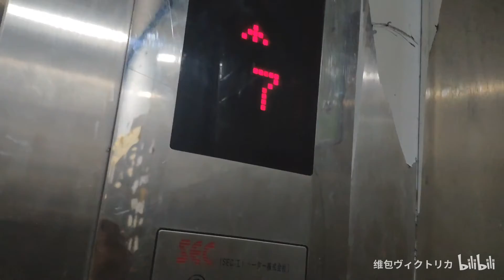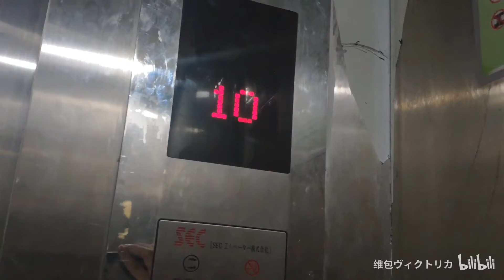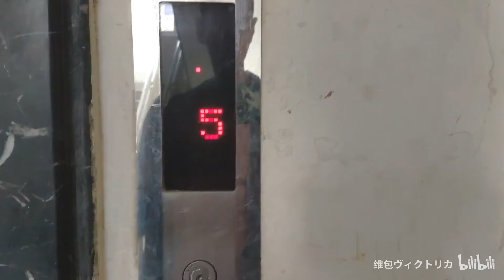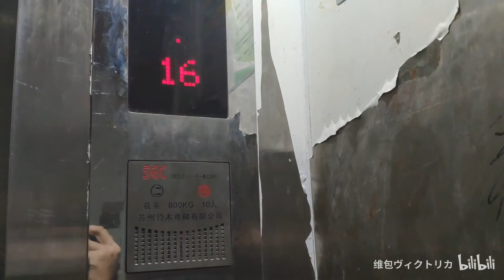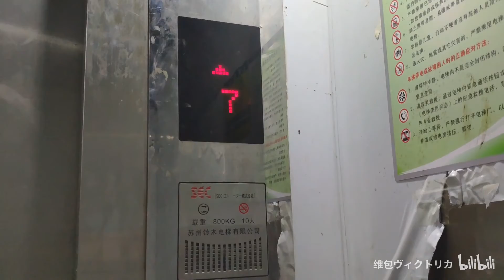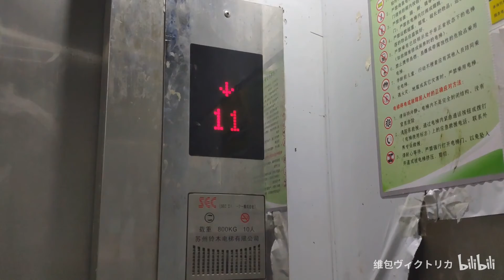2009 SEC（蘇州鈴木）Traction Elevator in Minzhu Court, Hujiang Island, Lianjiang County, Fuzhou,CN